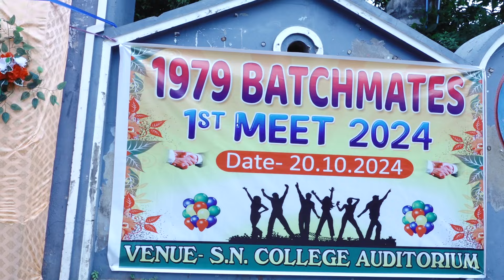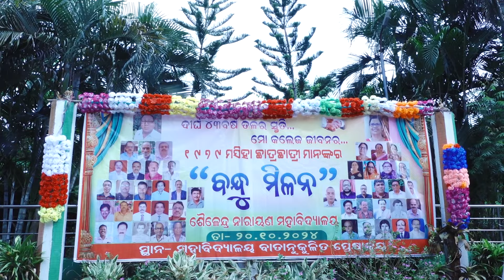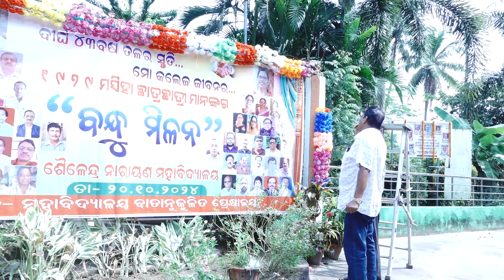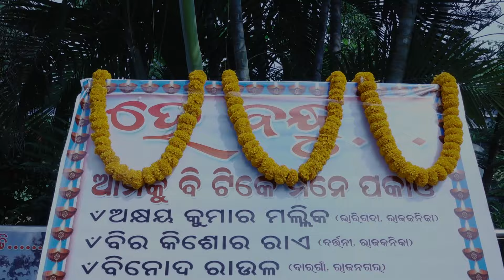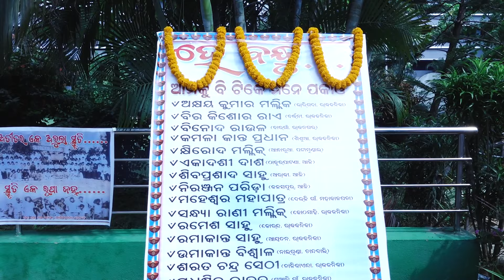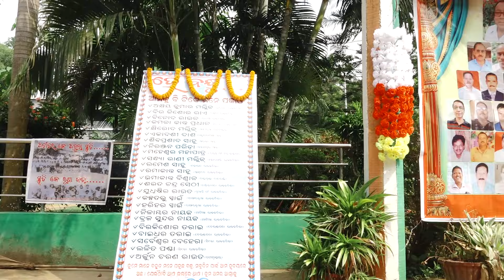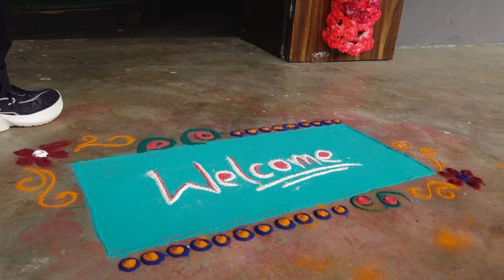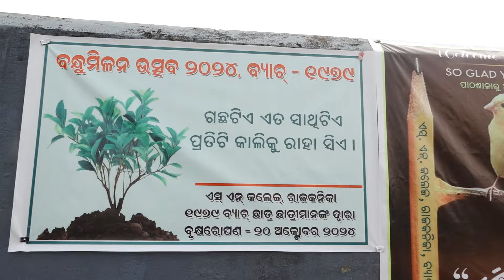GET-TOGATHER of 1979 batchmates of SN college ,Rajkanika 2024 by HR STUDIO- 8093670146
H R Studio, Rajkanika - 📞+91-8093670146

"Keeping your smile captured with us"

Our team is consisted of creative and dedicated photographers and videographers, promising you professional services at your demand.
We believe in , "Locking the moments of the Precious Day with a reel to spread happiness for lifetime".

ATTENTION:
Lyrics in the video, Copyright Disclaimer Under Section 107 of the Copyright Act 1976, allowance is made for fair use for purposes such as criticism, comment, news reporting, teaching, scholarship, and research.